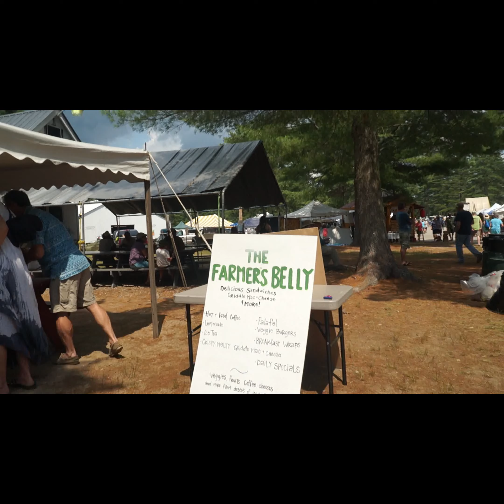Maine Life: Ossipee Valley Music Festival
we spent a hot Saturday day at the Ossipee Valley Music Festival